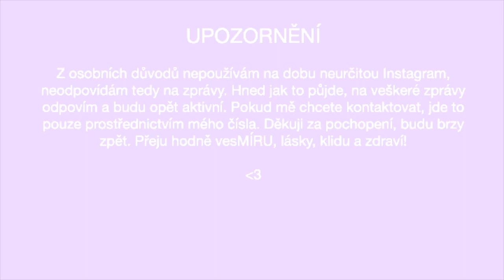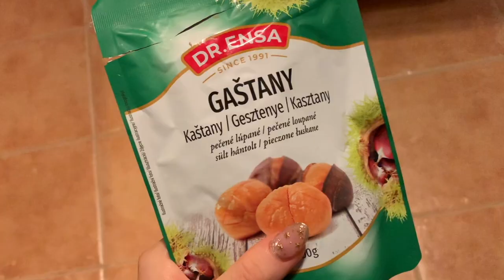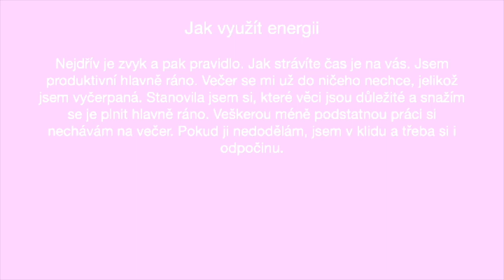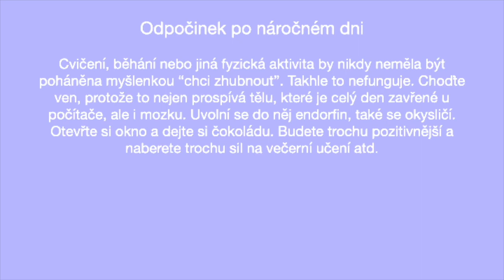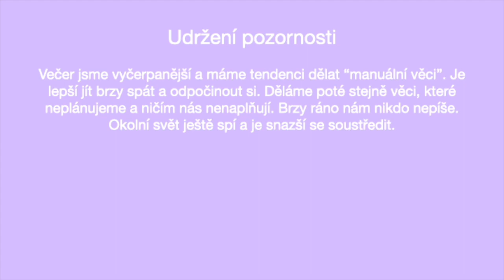VLOG DISTANČNÍ VÝUKA, JAK SE UČÍM? //study w/ me, pečení, recepty, cvičení, rady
Ahoj!🥰
Tohle je můj typický den v distanční výuce. Učení, pečení, recepty, cvičení.
Snažím se být produktivní a udržet si zdravou mysl a tělo!
Dám vám také různé rady, jak se učit a doma se soustředit. Je to někdy těžší i pro mě😅, ale zvládám to.

!POKUD JE VÁM MÉNĚ NEŽ 14 LET NETLAČTE NA SEBE!
tyhle rady nejsou úplně pro vás, když jsem byla mladší, taková videa jsem sledovala a brala si je strašně osobně... Užívejte si. Mluvím pouze z vlastní zkušenosti a jsem již trochu starší :) Není důležitá ani váha, ani že nějaká holka dostala jedničku a vy ne! Nechejte si svůj skvělý svět. Tohle jsou tipy na učení pro trošku starší. Já jsem si tyhle roky strašně bezstarostně užívala a snažila se na hloupý standardy společnosti nemyslet. Je to naše cesta, náš život.

Pokud mi chcete napsat/ na něco se zeptat 😄, jsem na :
TT - @denisaradova

Nejsem teď na sociálních médiích aktivní, ale brzy zase budu☺️

Uvidíme se příště!!